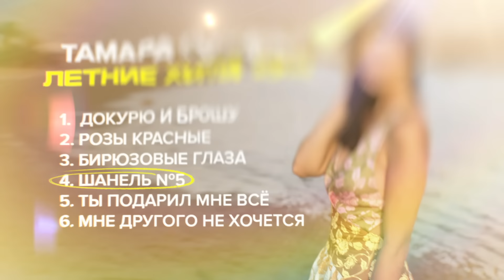Тамара Кутидзе - Лучшие летние хиты 2023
Лучший летний плейлист 2023 от Тамары Кутидзе!
00:00 Докурю и брошу
3:45 Розы красные
6:58 Бирюзовые глаза
10:40  Chanel №5
13:57 Ты подарил мне всё
17:18 Мне другого не хочется